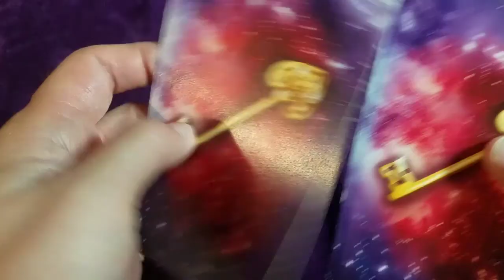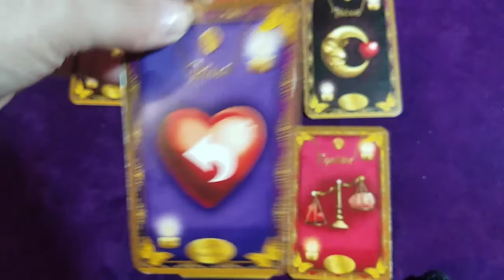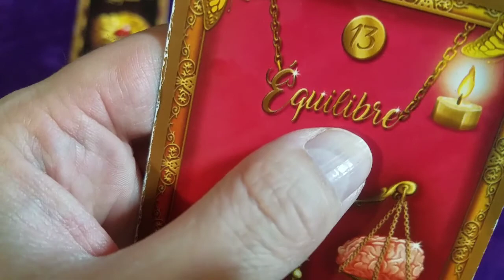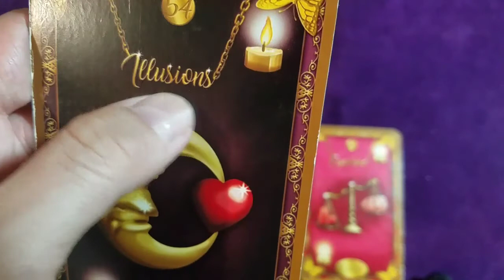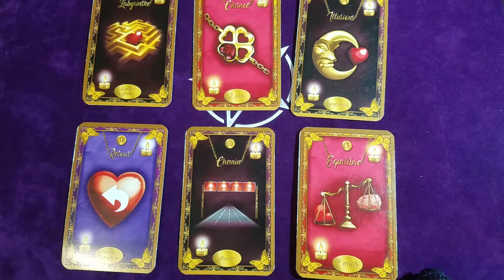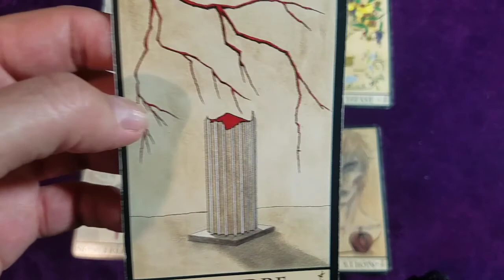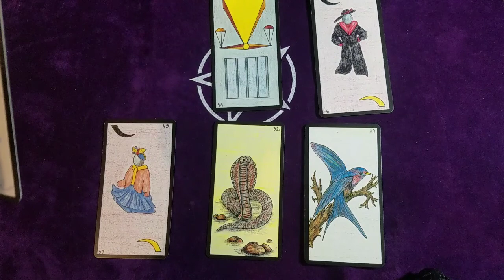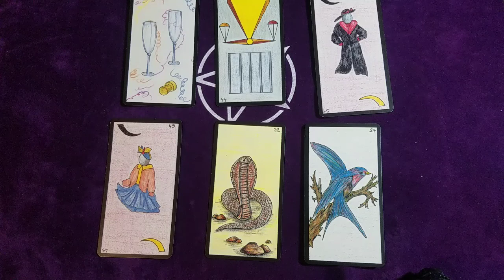♐ SAGITTAIRE SEMAINE DU 26 OCT AU 1ER NOV 2020 ♐ Sentiments + accepter de s'associer.